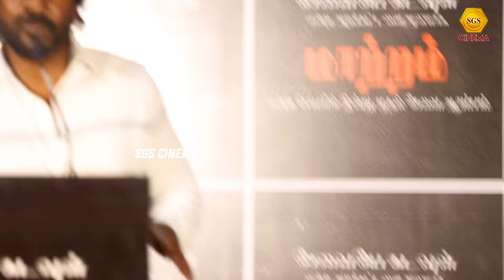மறக்கமாட்டேன் SJ Suryahவை நக்கல்🤣 செய்த Lawrence ! Raghava Lawrence Speech about Maatram